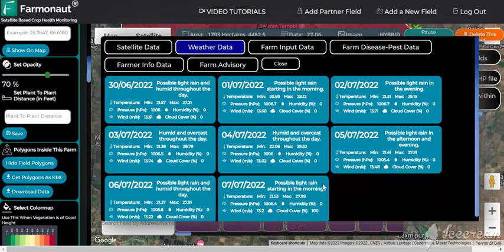Farmonaut Polygon Filtering Inside a Field